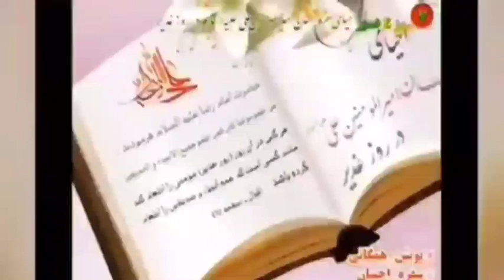FAZAEL, AADAB O AAMAL-E-GHADEER, BY:MOULANA SYED ZAHID AHMED ABEDI, PRINCIPAL HOUZAATE ILMIYA ALIPUR